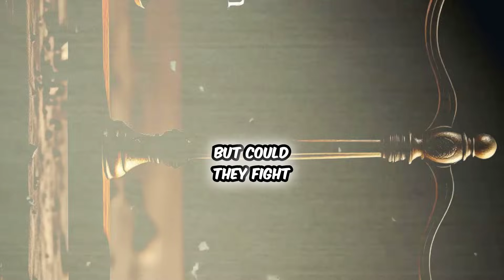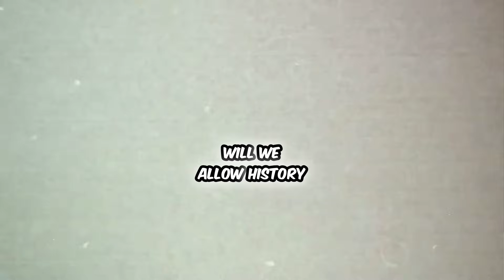Deepwater Horizon: The Oil Spill That Changed the World Forever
Explore the environmental lessons learned from the Deepwater Horizon oil spill that changed the world forever. Learn about oil spill prevention, environmental regulations, and the aftermath of this tragic event in energy industry history.

On April 20, 2010, the Deepwater Horizon oil rig exploded, triggering the largest oil spill in U.S. history. This catastrophic event devastated ecosystems, impacted thousands of livelihoods, and sparked widespread changes in environmental policies. In this video, we explore the events leading up to the disaster, its aftermath, and how it reshaped our approach to offshore drilling and environmental protection.

💡 What You’ll Discover:The timeline of the Deepwater Horizon disaster.The environmental, economic, and human toll of the oil spill.How this tragedy changed regulations and sparked debates about energy practices.
🌊 Join us as we uncover the full impact of the Deepwater Horizon disaster.